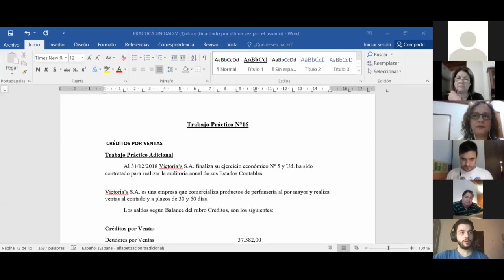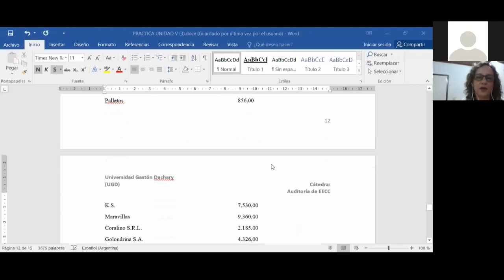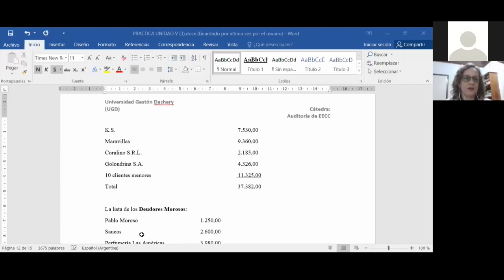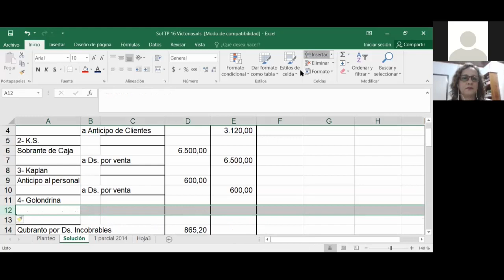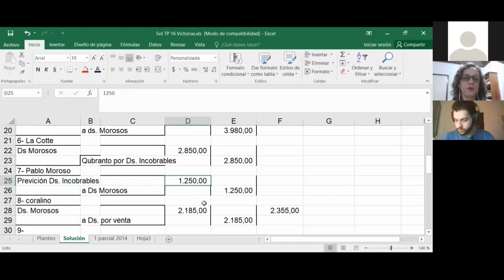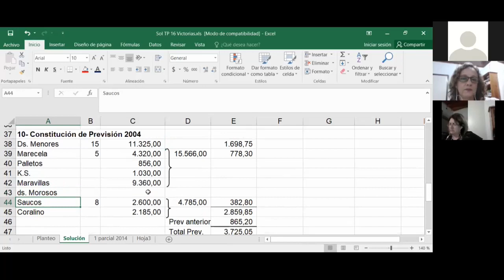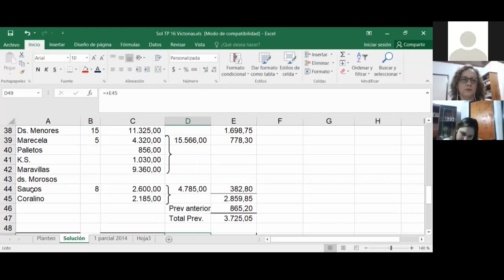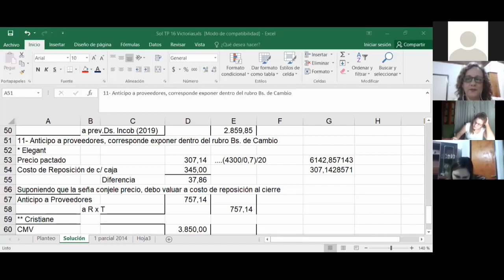Auditoria EECC 2020 Auditoria EECC Clase Virtual │UNIDAD V PRACTICA Créditos x Ventas EJ. N°16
Auditoria de Estados Contables
Universidad Gastón Dachary